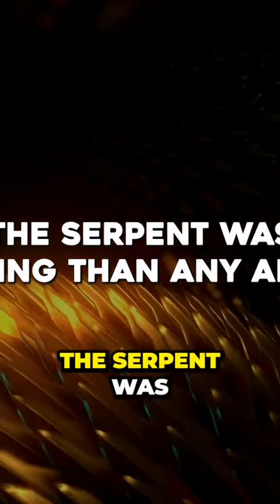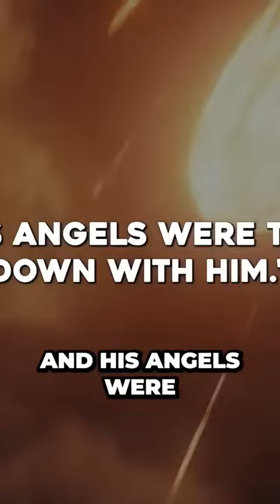The Shocking Truth about the Fall of Man You Won't Believe